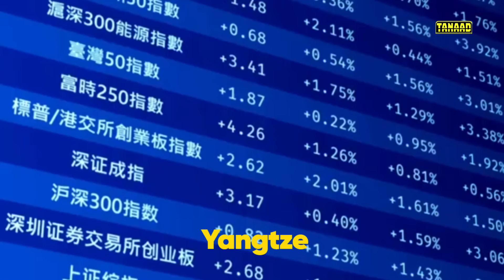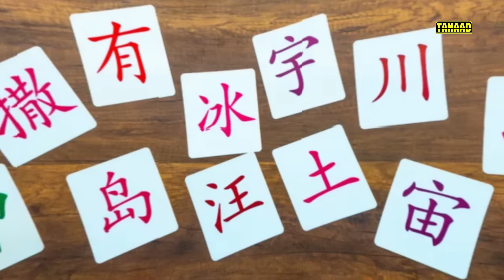20 Xaqiiqo oo ku saabsan Dalka Shiinaha | Maxey dharka gaduudan u xirtaan?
20 Xaqiiqo oo ku saabsan Shiinaha | Maxey dharka gaduudan u xirtaan?china

Waa muuqaal soo koobaya 20 xaqiiqo oo ku saabsan dalka China,